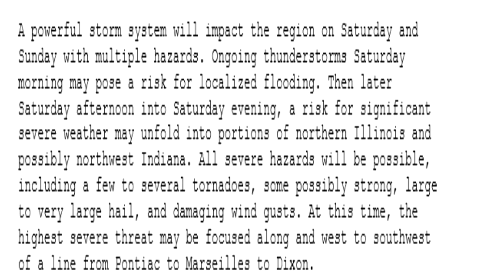Moderate Severe Weather Risk for the Middle Mississippi Valley (Day 2 Outlook)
Audio captured from WXJ73 in the Quad Cities.

Yes, my friends, it is happening. A severe weather outbreak is possible for the middle Mississippi Valley tomorrow. And with it, a CLUSTER of EAS alerts will be captured.